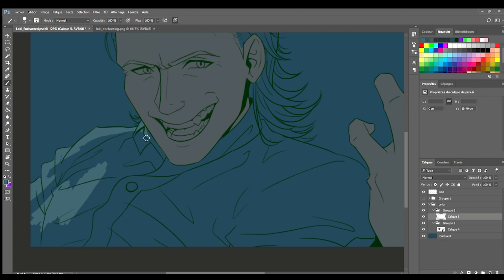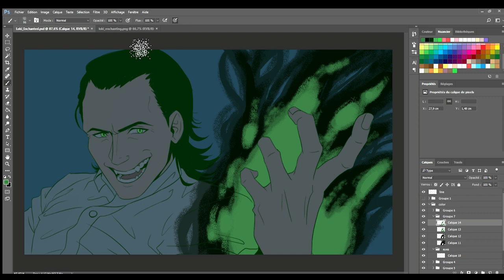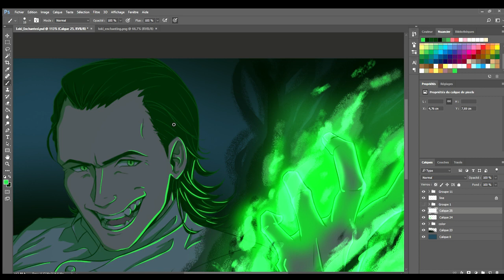[SPEEDPAINT] Loki - Enchanted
Loki is stronger than he realizes ! I really like nice Loki, but let's not forget that he is the God of Mischief ;)

CREDITS